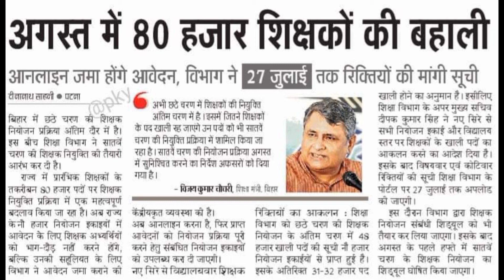बड़ी ख़बर💐अगस्त में होगी 80,000 प्रारंभिक शिक्षकों की नियुक्ति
||👩🏻‍🏫|| आपका हार्दिक स्वागत है🙏आपके अपने चैनल "मिशन BlackBoard" में ||🧑🏻‍🏫||

◆About this video :

Bihar Primary Shikshak (1 to 8) 7th Phase Primary Notification Latest Update for BTET/CTET passed out candidates.